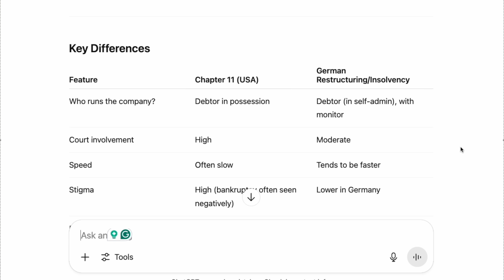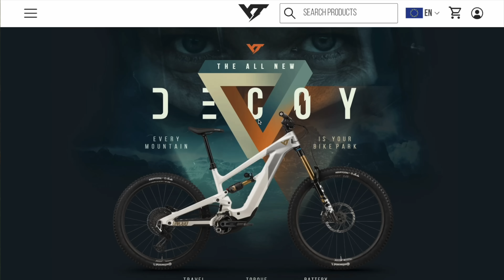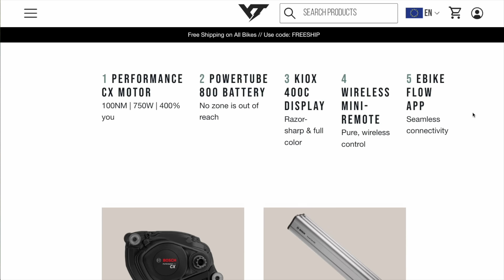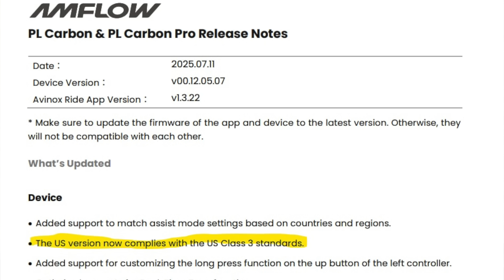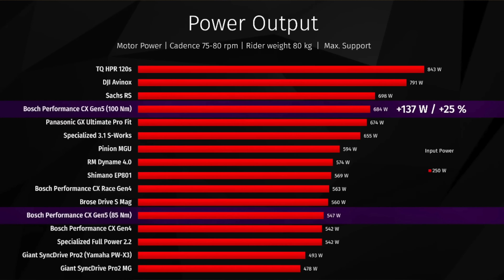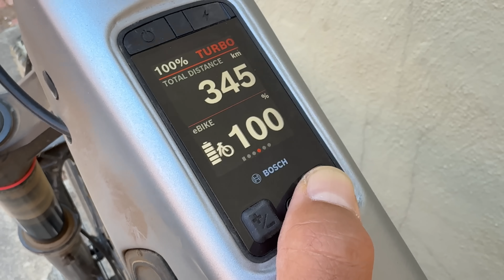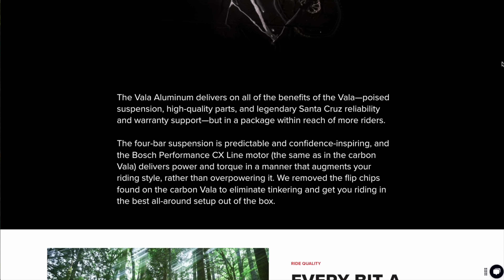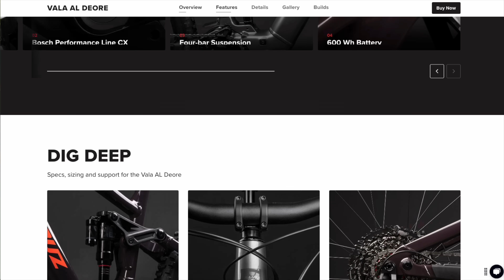YT bankrupt, DJI bike goes 28mph, Bosch 100nm here, new Santa Cruz Alloy Vala - July ebike news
Here are the chapter timestamps for the video:

YT Industries Insolvency & New Decoy Bike: 0:21
Crestline DJI E-Bikes and USA Support Issues: 4:01
Bosch CX5 Motor Update & New Display: 7:38
Santa Cruz Alloy Vala E-Bike Release: 10:42

This video covers several key news items in the e-bike world:

YT Industries' Insolvency and New Bike Release (0:21): YT Industries has declared insolvency in Germany, similar to Chapter 11 bankruptcy in the US. This has led to issues where customers who paid for bikes have not received them and are now considered creditors. Despite these financial troubles, YT released a new Decoy e-bike (2:20) featuring a Bosch motor, moving away from Shimano, with prices ranging from $5,999 to $8,999.
Crestline Ships DJI-Equipped Bikes Amid Support Issues (4:01): Crestline has started shipping their limited production run of DJI-equipped bikes, fulfilling advance orders from customers. However, the DJI motor is not yet officially approved or supported in the USA (4:50), causing confusion and lack of support for US customers. Interestingly, these DJI bikes can be configured to reach 28 mph (6:40), though this setting needs to be re-selected each time the bike is started.
Bosch's CX5 Motor Update and New Display (7:38): Bosch has released a firmware update for their BDU38 or CX5 motors, boosting their power to 100 Nm and 750W (8:06), making them significantly faster. Additionally, their new Kiox 400c display has been released (8:53) and is selling out quickly due to high demand. These updates position Bosch as a top contender in the e-bike motor and display market.
Santa Cruz Releases Affordable Alloy Vala E-Bike (10:42): Santa Cruz Bicycles has launched the Alloy Vala e-bike, marking a significant move towards more affordable options with a starting price of $5,999 (11:04). This new model features the 100 Nm Bosch motor and a 600 Wh battery (11:17), with an option for a 250 Wh extender. The video highlights this as a positive response to consumer demand for more affordable e-bikes, emphasizing that aluminum frames are sufficient for performance.